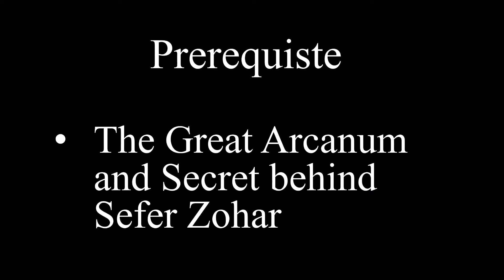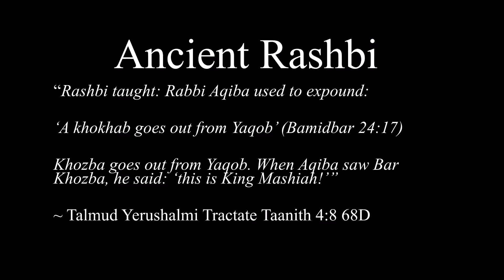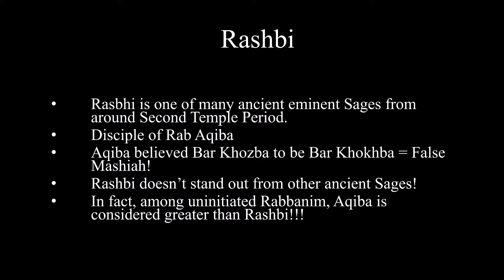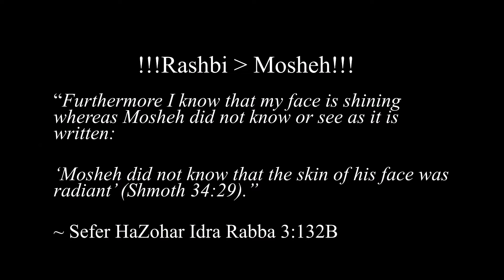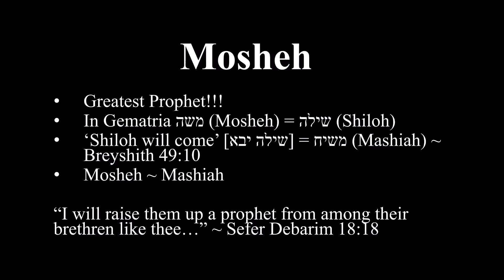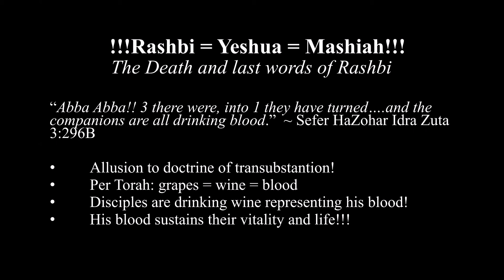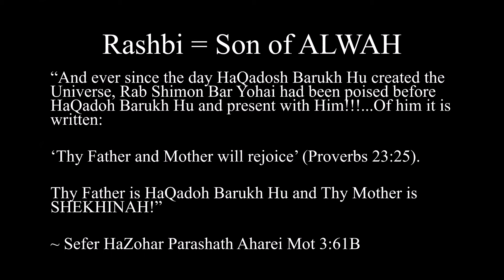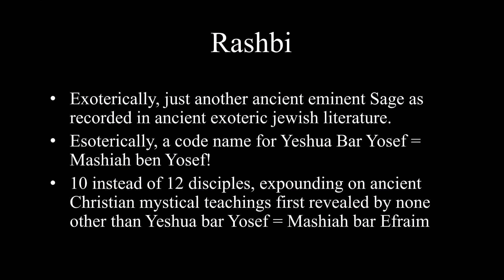The Great Arcanum and Mystery Behind Rab Shimon Bar Yohai